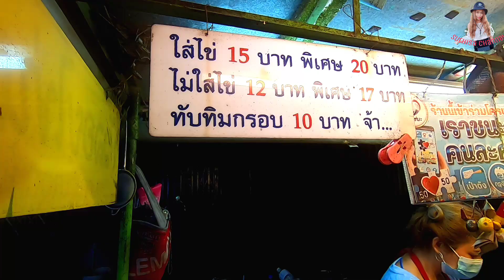รสชาติที่ไม่เหมือนใคร‼️บัวลอยน้ำสมุนไพร ที่หอมกรุ่น เดินผ่านต้องแวะซื้อ ตำนานความอร่อยมากกว่า30ปี😱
ร้านบัณฑิต บัวลอยไข่หวาน ขายมานานถึง30ปี รุ่นสู่รุ่น สูตรสมุนไพร น้ำใบเตยหอมกรุ่น อร่อยไม่เหมือนใคร ราคาธรรมดา12บาท พิเศษ 15บาท เปิดร้านเวลา16:30น.-21:30น.ขายทุกวัน พิกัดตลาดโต้รุ่งแก่งคอย อ.แก่งคอย จ.สระบุรี
ตลาดโต้รุ่งแก่งคอย